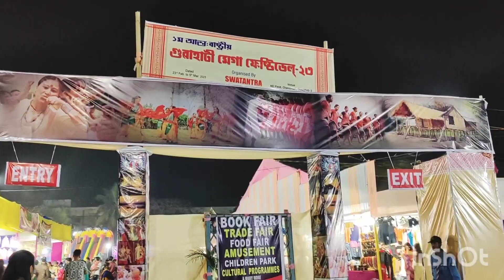Mela furilu bohut kiba kibi khalu 🤗